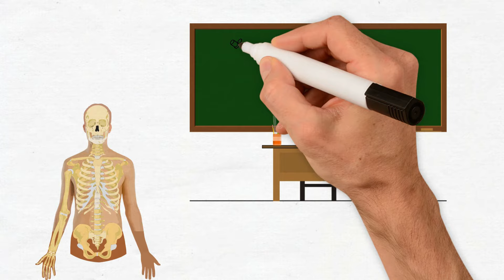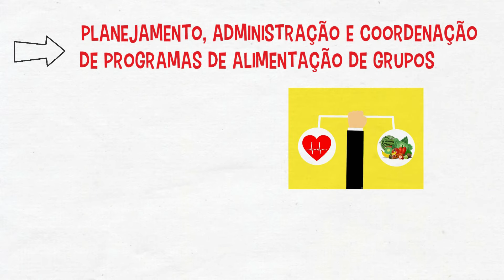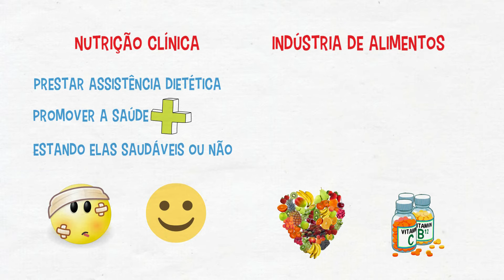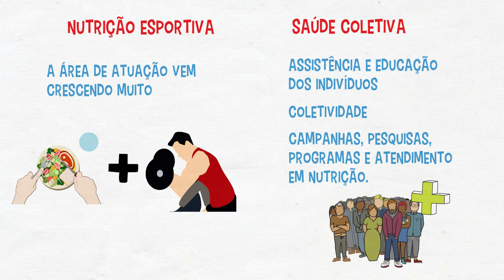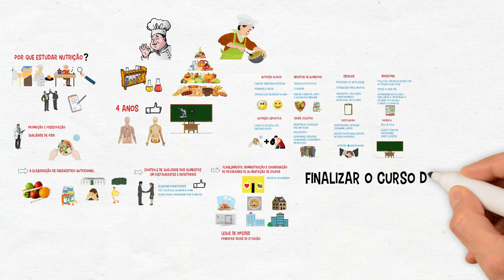✅ Por que estudar Nutrição? Vale a pena? O que se aprende? Quais as áreas de atuação?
🔴 Você já se perguntou por que estudar nutrição? Vale a pena? Neste vídeo abordaremos as áreas que um nutricionista pode atuar e algumas coisas que se aprende durante a graduação.
⬇️Baixe as imagens deste vídeo. Link na descrição⬇️
Porque estudar Nutrição?
A profissão de nutricionista vem crescendo a cada dia, são novas descobertas, novas pesquisas, novos alimentos desenvolvidos e novas formas de melhorar a qualidade de vida através da nutrição. Se você acha que o curso de Nutrição talvez seja uma boa escolha para você, use as informações a seguir para ter mais certeza da sua escolha.
Ao longo da formação dos alunos de nutrição, serão desenvolvidos conhecimentos sobre a composição dos alimentos, as diferenças e benefícios de cada grupo alimentar, o comportamento durante e após o preparo, bem como as técnicas dietéticas e as diferentes formas de preparar o alimento. O curso de graduação tem duração média de 4 anos. O aluno de Nutrição terá aulas de Fisiologia, Anatomia e Bioquímica, por exemplo, como o objetivo de conhecer bem o corpo humano para criar dietas corretas para cada tipo de metabolismo.
Os nutricionistas podem desempenhar diversas atividades para a promoção e preservação da saúde e qualidade de vida por meio de uma alimentação saudável. Entre as principais funções, podemos destacar:
A Elaboração de diagnóstico nutricional, o nutricionista prescreve dietas e suplementação nutricional individuais ou de grupo tanto para portadores de doenças, em que o tratamento demande acompanhamento alimentar restrito e específico, quanto para pessoas sadias.
Controle de qualidade dos alimentos em restaurantes e refeitórios: o nutricionista seleciona fornecedores, faz o controle da matéria-prima, supervisiona a preparação dos alimentos com atenção especial para o estoque e estado de conservação nutricional.
Planejamento, administração e coordenação de programas de alimentação de grupos: o nutricionista define cardápios balanceados e cuida da alimentação em empresas, escolas, abrigos, sistema prisional, hospitais, hotelaria

O curso de Nutrição oferece uma formação generalista e, por isso, o profissional formado encontra um leque diversificado de áreas de atuação. Conheça agora, as principais áreas de atuação do nutricionista.
Nutrição clínica.
Indústria de alimentos
Nutrição esportiva.
Saúde coletiva
Escolas.
Marketing na área de alimentação e nutrição.
Gastronomia.
Ensino.
Para atuar como nutricionista é obrigatório finalizar o curso de Nutrição, e possuir o diploma de bacharel em Nutrição em instituição reconhecida pelo MEC. Além disso, é necessário obter o registro profissional no Conselho Regional de Nutricionistas